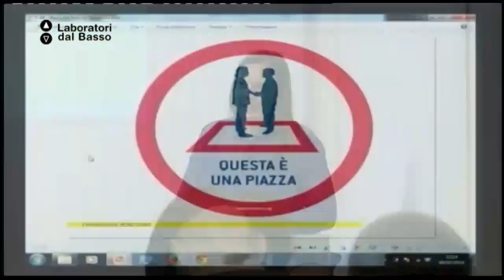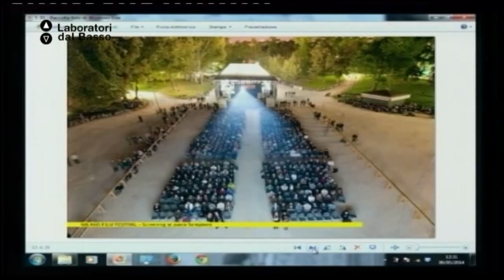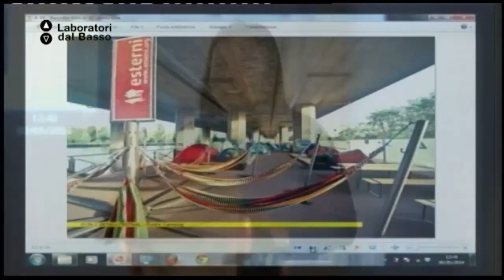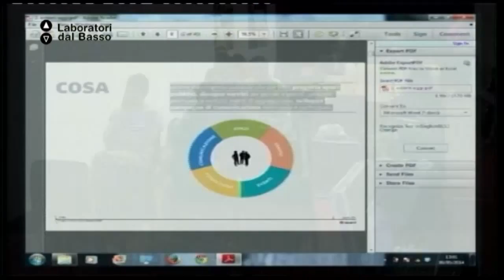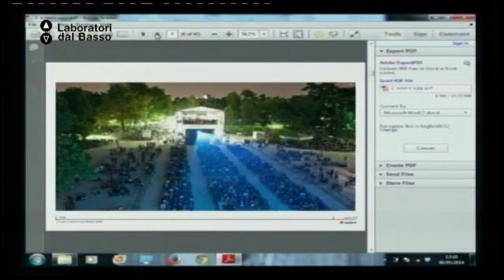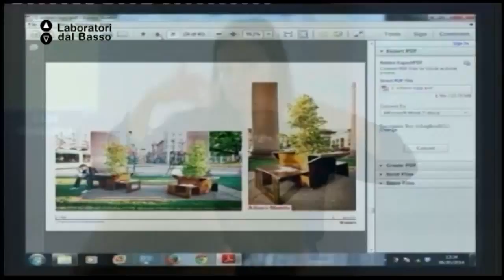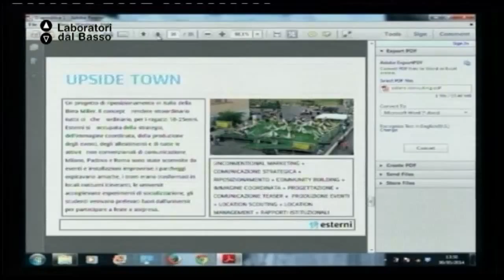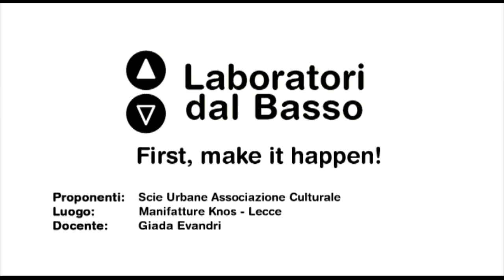Ldb First, Make it Happen_02 (parte 2) Evandri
Lezione 02 (parte 2): 19 anni di intuizioni, provocazioni e progettualità
Docente: Giada Evandri
Contenuti: L’esperienza di Esterni, da provocazione sperimentale a impresa di riferimento nell’ambito della creatività e del design applicato all’ambito sociale. I segreti del successo. Spunti e linee guida sull’organizzazione interna, i legami con istituzioni e professionisti, la ricerca dei finanziamenti. “Il modello dell’impresa culturale in Italia.